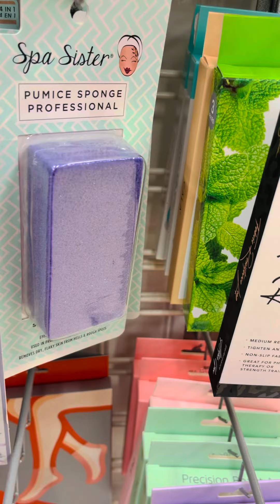Shopping at Marshalls NJ USA🇺🇸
bought my stuff @marshalls🇺🇸